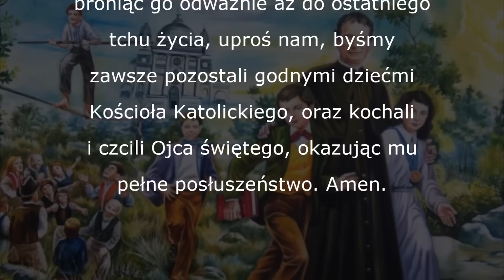Nowenna przed Uroczystością św. Jana Bosko dzień 7 (28.01.)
MODLITWA
Święty Janie Bosko, przez synowską miłość, jaką żywiłeś do Kościoła i Ojca świętego, broniąc go odważnie aż do ostatniego tchu życia, uproś nam, abyśmy zawsze pozostali godnymi dziećmi Kościoła Katolickiego, oraz kochali i czcili Ojca świętego, okazując mu pełne posłuszeństwo. Amen.

Ojcze nasz...
Zdrowaś Maryjo...
Chwała Ojcu...

Módl się za nami święty Janie Bosko -- abyśmy się stali godnymi obietnic Chrystusowych

Módlmy się: Boże, Ty powołałeś świętego Jana Bosko, Wyznawcę, na Ojca i Nauczyciela młodzieży, z Twojej również woli, przy pomocy Maryi Panny, założył on w Kościele nowe Zgromadzenia, spraw, prosimy, abyśmy pałając tym samym ogniem miłości, mogli zdobywać dusze i służyć Tobie samemu. Przez Chrystusa Pana Naszego. Amen.

Nowenna przygotowana przez Salezjańską Grupę Medialną Art. 43 w Lądzie nad Wartą